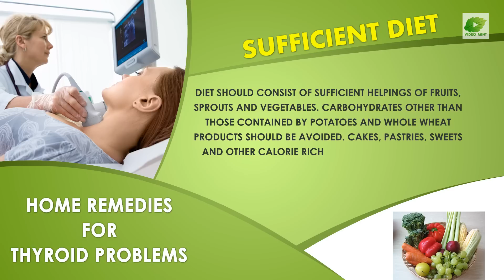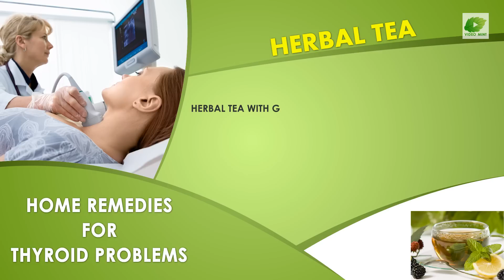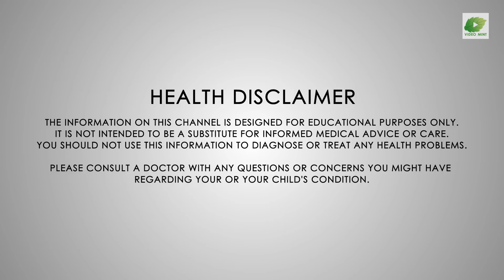Home Remedy For Thyroid Problem | Best Health Tips | Educational Videos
Thyroid problems affect approximately nine percent of the population. Learn about the symptoms of thyroid problems and find out when to talk to your doctor. In this video you will learn Thyroid Problems Natural Remedies.